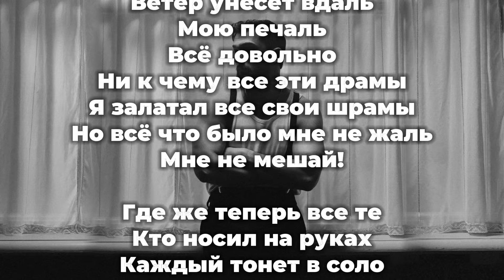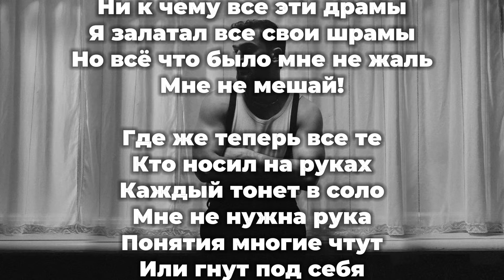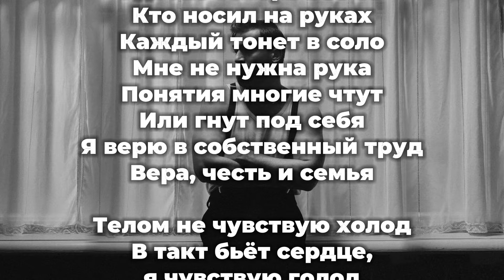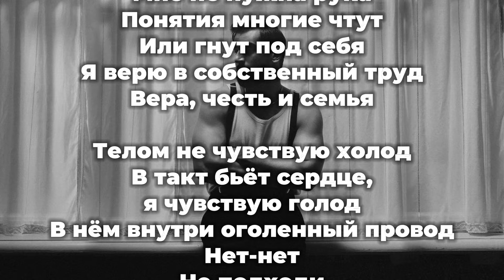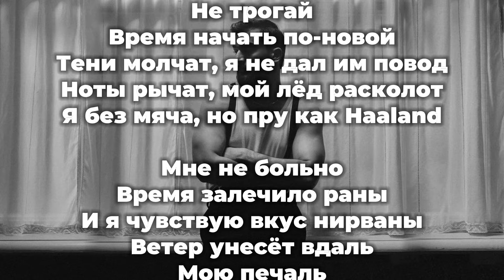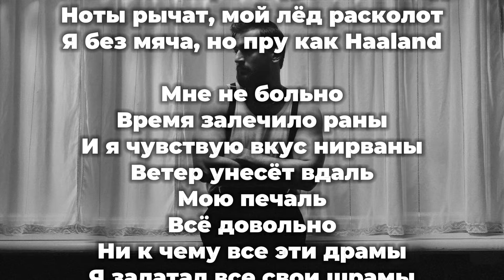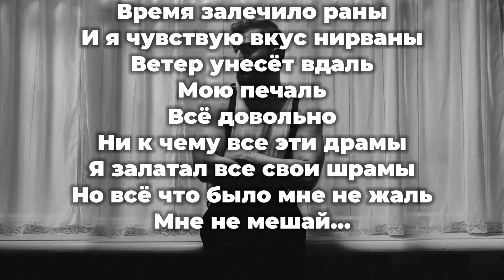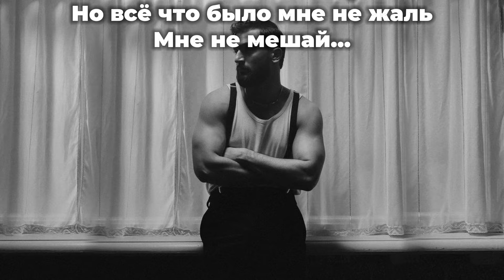JONY - Мне Не Больно (lyrics) || Текст песни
Песня : Мне не больно
Исполнитель : JONY